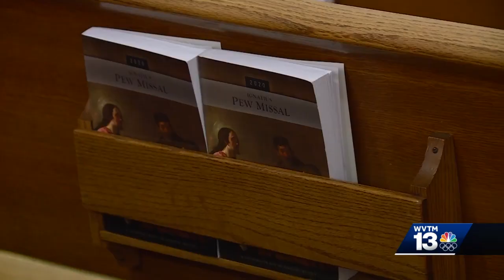Religious scholar in Birmingham explains recent decline in church membership